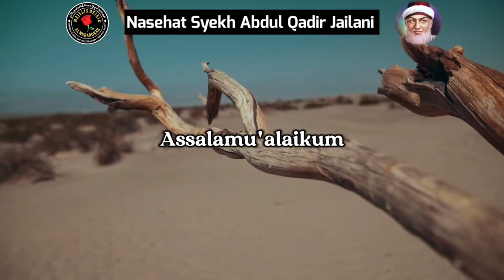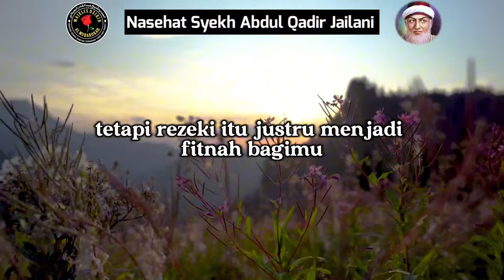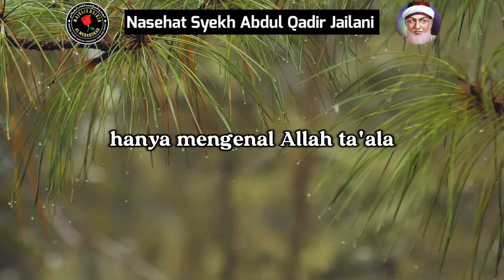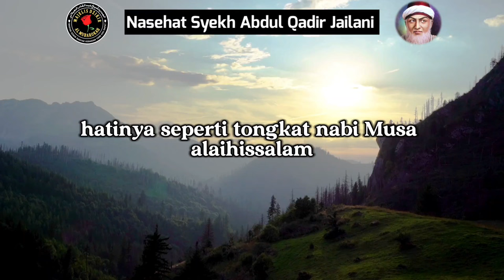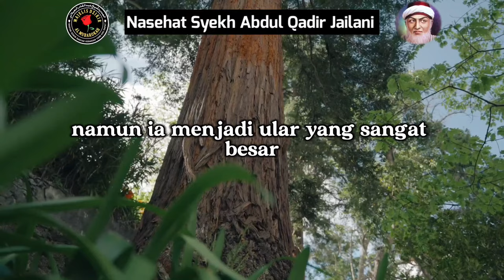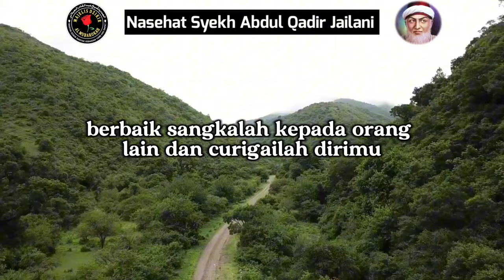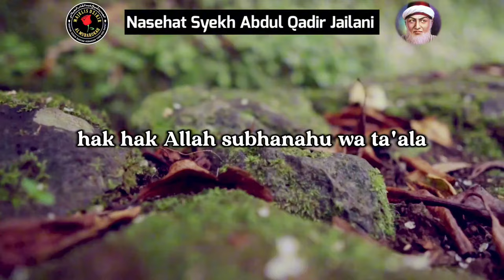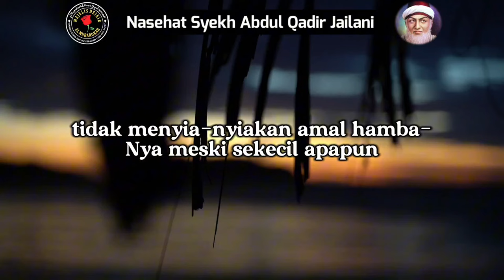Mengatasi Musibah dengan Hikmah Syekh Abdul Qodir Jaelani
Nasihat Syekh Abdul Qodir Al Jaelani motivasi islami tentang kehidupan mengenai cara mengatasi musibah yang merupakan nasihat Wali Allah sebagai motivasi hidup sukses dalam menghadapi musibah menurut islam.

Dalam kitab Al Fathur Rabbani Syekh Abdul Qadir Al Jailani berkata : "Barang siapa ingin ridha dengan ketentuan Allah maka hendaklah ia selalu mengingat mati karena mengingat mati dapat meringankan musibah ataupun bencana..."

Dikutip dari Kitab Al-Fathu Rabbani Wa Al-Faidhu Rahmani Syekh Abdul Qodir Al-Jailani.

"Semoga dapat diamalkan dalam kehidupan kita sehari-hari dan menjadikan kita semua sebagai hamba-hamba Allah yang mendapat keridhaan Allah dunia dan akhirat".

🗣Voice
Ust Nahrawi Almubarokah

Tag;
nasehat syekh abdul qodir jailani,cara menghadapi musibah dan ujian,motivasi hidup sukses,cara mengatasi musibah,cara meringankan musibah,menghadapi musibah menurut islam,ujian hidup menurut islam,nasehat syekh abdul qodir aljaelani,ajaran syekh abdul qodir jaelani,nasihat wali allah,majlis dzikir almubarokah official, kisah waliyullah, kisah wali allah.